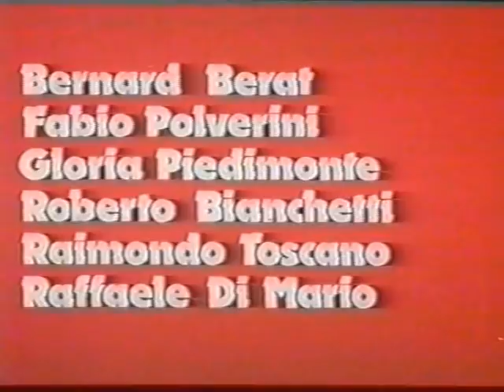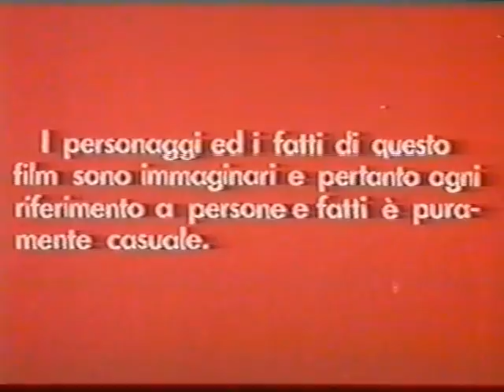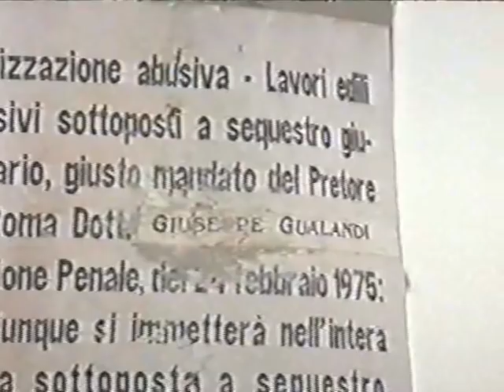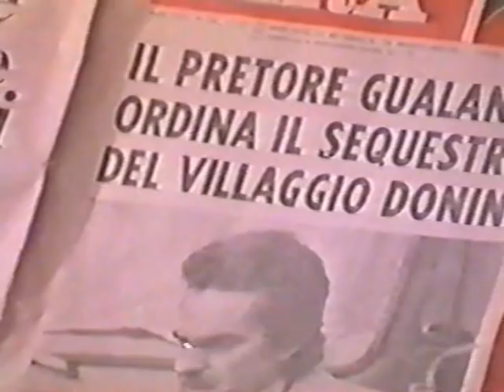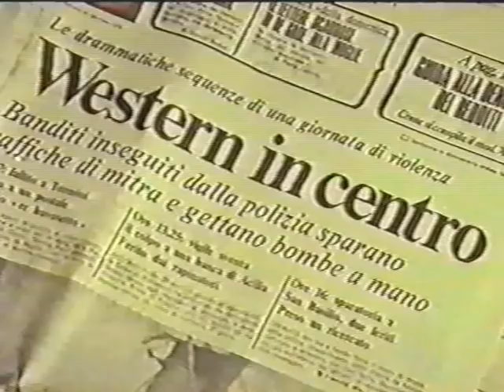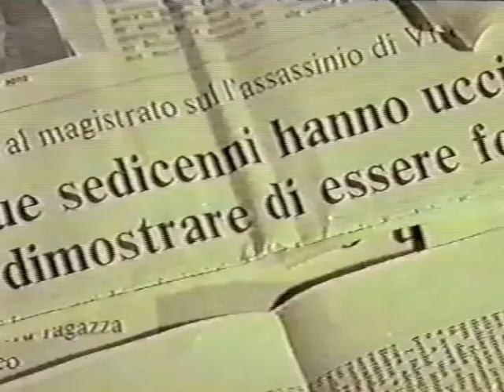I violenti di Roma bene (film completo - italiano) 1976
Sorry for poor quality, but this is a super rare low-budget italo-crime movie and it's a special "gift" to my Italian audience (as it couldn't be found in Italian on Youtube, until now).

"A Roma l'opinione pubblica è sconvolta dal susseguirsi di una serie di delitti feroci: una ragazza viene rapita davanti alla scuola e uccisa mentre muoiono nel rogo della propria auto dei volonterosi che hanno inseguito i rapitori; presso le Capannelle il trasportatore degli incassi subisce un sanguinoso scippo. Il commissario De Gregori e il suo fido compagno, il maresciallo Turrini, hanno cento ragioni per sospettare Stefano Donini, figlio di un grosso costruttore e capo di una banda di ragazzi-bene, comprendente Marco e Bruno. Quando il De Gregori, basandosi su indizi insufficienti, arresta il giovanotto suo padre ha buon gioco a farlo liberare. Anche l'uccisione del giovane pretore Gualandi, reo di avere messo sotto sequestro il villaggio Donini, in costruzione contro le disposizioni di legge vigenti, non muove il giudice inquirente. Ma il De Gregori ottiene finalmente il suo scopo quando Stefano, compiendo una rapina nell'azienda dove il padre di Marco è custode, uccide questi e ferisce gravemente il figlio".

I VIOLENTI DI ROMA BENE, 1976

Regia/Director: Massimo Felisatti, Sergio Grieco
Soggetto/Subject: Massimo Felisatti, Luigi Mordini, Giuseppe Maggi
Sceneggiatura/Screenplay: Massimo Felisatti, Sergio Grieco
Interpreti/Actors: Antonio Sabàto (commissario De Gregori), Pierre Marfurt (Marco), Cesare Barro, Gianluca Farnese, Gloria Piedimonte, Giuliana Melis, Gabriella De Rosa, Fabio Polverini, Raffaele Di Mario, Pupo De Luca (maresciallo), Giacomo Rossi Stuart, Franca Gonella (sorella di Marco), Bernard Berat, Roberto Bianchetti, Raimondo Toscano
Fotografia/Photography: Sergio Martinelli
Musica/Music: Lallo Gari
Montaggio/Editing: Giancarlo Venarucci
Suono/Sound: Giovanni Paba
Altri titoli: I violenti della Roma bene, Violence For Kicks, La nuit des excitées